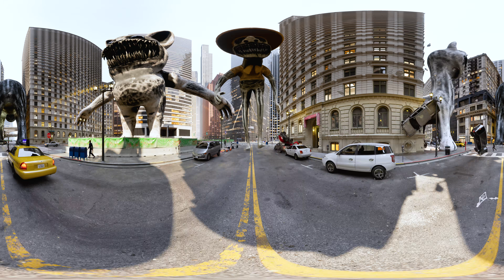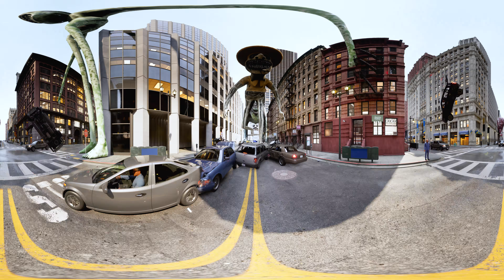Zoonomaly MONSTERS - City in 360° Video | VR / 8K | (Zoonomaly Fanmade)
👀 Watch this video in 2D format on the channel: @Mistr2D

👁️ Videos can be viewed using a virtual reality headset for full immersion or simply switch to your phone or mouse for convenience.

Your support is important to us and motivates us to create even more engaging and interesting content. Thank you for being with us! 🎥✨